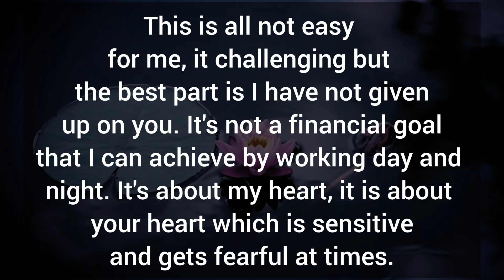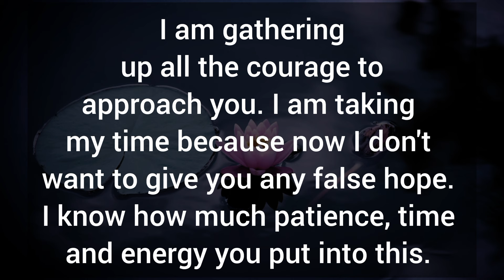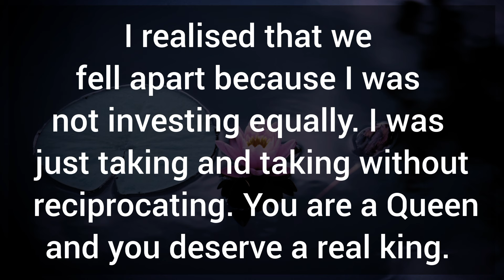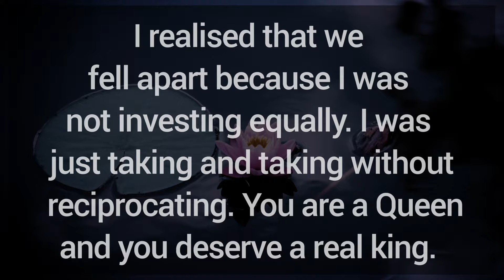I feel so guilty for betraying a pure soul. You don't deserve it. You deserve my loyalty. DM TO DF 💌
Related Queries-

divine masculine
dm to df
divine masculine
dm df
dm message to df today
dm tarot